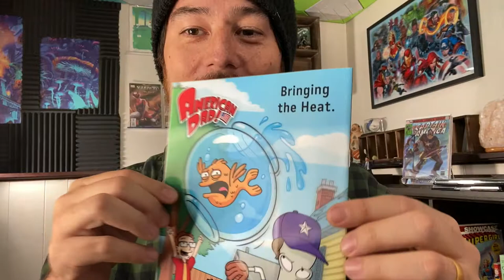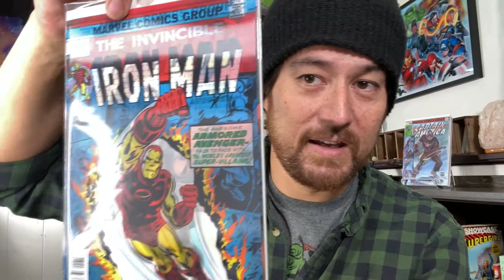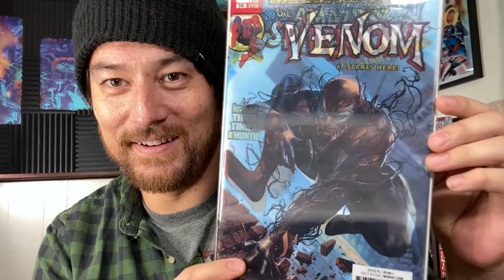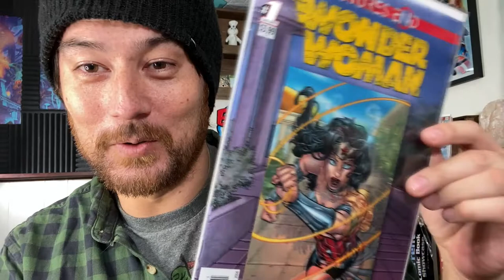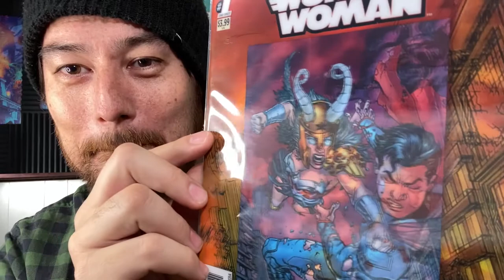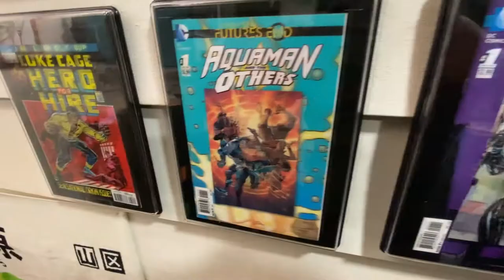Cheap Lenticular Comic Haul Unboxing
Some of the coolest comics out there have Lenticular Covers, or covers that change image depending on the angle you look at them.  Ryan ordered 9 comics with lenticular covers, and even better, they each cost less than $4 each meaning most collectors can get these with little effort!

Stay until the end to see Ryan’s “Living Wall” lenticular project!

Whether you’re new to collecting comics, or returning after many years like me, my videos are here to share tips, reviews, and entertain you while we fall deeper in the hobby!

I help you find cool covers and affordable runs to collect, especially if you are a budget-minded collector.